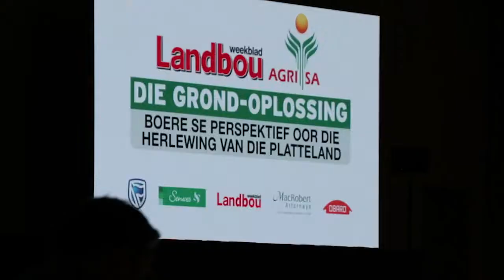Só gaan ons met grond maak - adj.pres. David Mabuza by grondberaad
Adj.pres. David Mabuza was een van die eerste sprekers by Landbouweekblad se Die Grond-oplossing beraad wat op 23 en 24 Augustus buite Bela-Bela in Limopopo plaasvind.